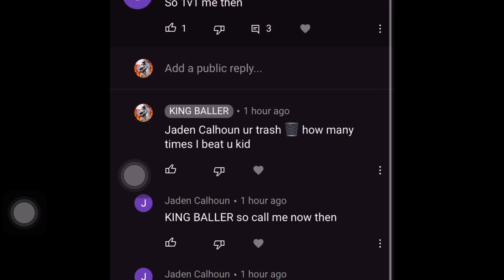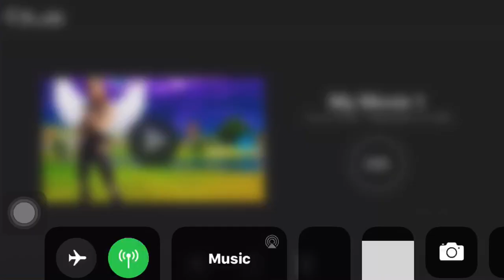KID IS TRAsh!!